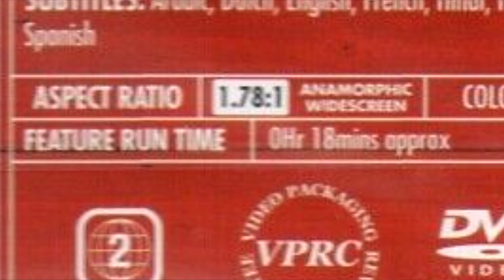The Aardman "Movie" You Didn't Know About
Did you Know That Aardman made an 18 Minute Sequel to a movie? Because I did.